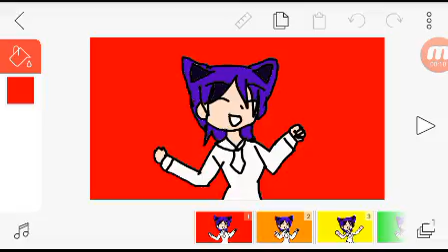Pony Plot Dance (MEME)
today is my video.